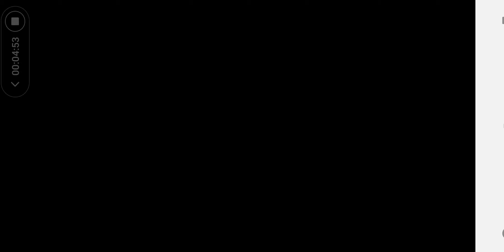The Walking Zombies 2- Android Gameplay 013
Playing The Walking Zombie 2 on Android.